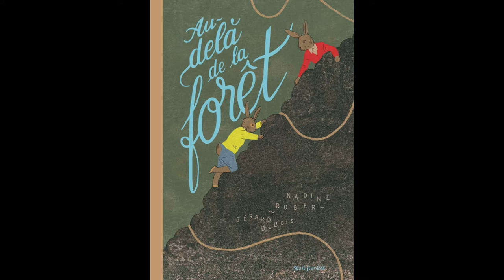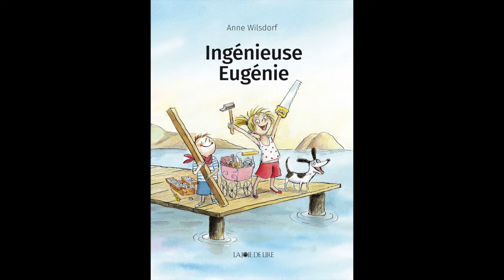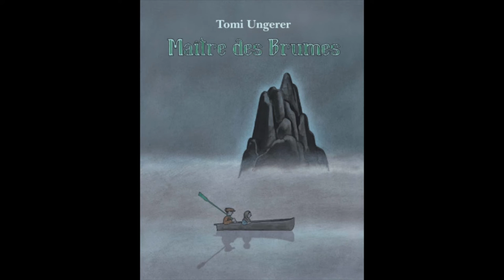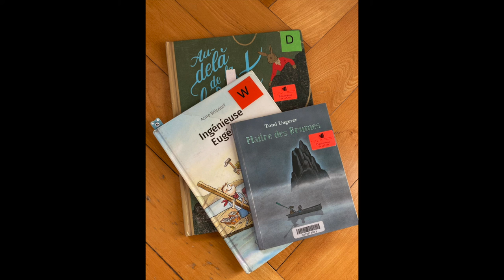Connais-tu tes voisin-e-s ? Épisode 2: À la rencontre de l’autre et de l’ailleurs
Ne pouvant pas vous accueillir comme prévu pour des lectures rendant hommage aux voisins, Elena Gilardoni, médiatrice culturelle à la Bibliothèque de la Cité, vous a préparé une petite série de vidéos brèves, dans lesquelles elle vous présente des livres pour enfants qu'elle avait prévu de vous raconter pendant les vacances de février.

Présentation de
Au-delà de la forêt de Nadine Robert, illustré par Gérard Dubois aux éditions du Seuil
Ingénieuse Eugénie d'Anne Wilsdorf aux éditions La Joie de Lire
Maître des Brumes de Tomi Ungerer aux éditions l'Ecole des Loisirs